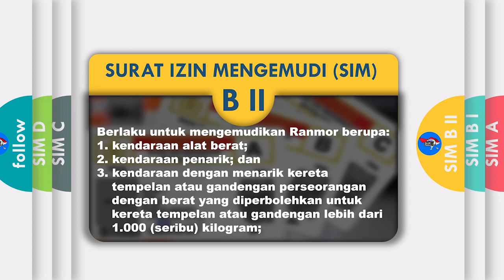TONTON Dulu Ini Agar Tidak Salah Membawa SIM Saat Berkendara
Penggolongan Surat Izin Mengemudi (SIM) Perseorangan serta peruntukannya.

SIM perseorangan, sebagaimana dimaksud dalam Pasal 5 ayat (2) huruf a, terdiri atas:
a. SIM A, berlaku untuk mengemudikan Ranmor dengan jumlah berat yang diperbolehkan paling tinggi 3.500 (tiga ribu lima ratus) kilogram berupa:
1. mobil penumpang perseorangan; dan
2. mobil barang perseorangan;

b. SIM B I, berlaku untuk mengemudikan Ranmor dengan jumlah berat yang diperbolehkan lebih dari 3.500 (tiga ribu lima ratus) kilogram berupa:
1. mobil bus perseorangan; dan
2. mobil barang perseorangan;

c. SIM B II, berlaku untuk mengemudikan Ranmor berupa:
1. kendaraan alat berat;
2. kendaraan penarik; dan
3. kendaraan dengan menarik kereta tempelan atau gandengan
perseorangan dengan berat yang diperbolehkan untuk kereta tempelan atau gandengan lebih dari 1.000 (seribu) kilogram;

d. SIM C, berlaku untuk mengemudikan Sepeda Motor, terdiri atas:
1. SIM C untuk pengemudi Sepeda Motor dengan kisaran kapasitas silinder (cylinder capacity) paling tinggi 250 (dua ratus lima puluh) kapasitas silinder;
2. SIM C untuk pengemudi Sepeda Motor dengan kisaran kapasitas silinder (cylinder capacity) antara 250 (dua ratus lima puluh) sampai dengan 750 (tujuh ratus lima puluh) kapasitas silinder (cylinder capacity); dan
3. SIM C untuk pengemudi Sepeda Motor dengan kisaran kapasitas silinder (cylinder capacity) di atas 750 (tujuh ratus lima puluh) kapasitas silinder (cylinder capacity);

e. SIM D, berlaku untuk mengemudi Ranmor Khusus bagi penyandang cacat.